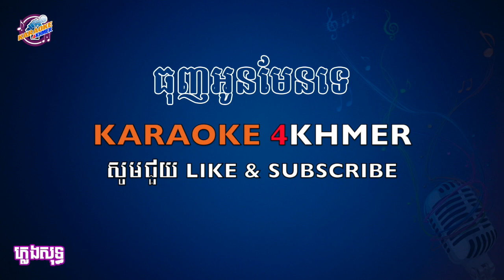ធុញអូនមែនទេ ស៊ីនាថ ខារ៉ាអូខេ ភ្លេងសុទ្ធ ស្រី- Thunh Oun Men Te - Karaoke Khmer - Pleng Sot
ខារ៉ាអូខេ ភ្លេងសុទ្ធ បទ "ធុញអូនមែនទេ" លំនាំ  ស៊ីនាថ។
Khmer karaoke song, called “Thunh Oun Men Te” by Sinath from Karaoke 4Khmer.

▪️ Karaoke old songs:
▪️ឱក សុគន្ធកញ្ញា - Aok Sokunkanha:
▪️ខេមរៈ សិរីមន្ត - Khemarak Seremon:
▪️ខេមរៈ​​​ ស្រីពៅ - Khemarak Sreypov:
▪️លាង សុផាឡែន - Leang Sopha Len:
▪️ខេម - Khem:
▪️កែវ វាសនា - Keo Veasna:
▪️ដួង វីរៈសិទ្ធ - Doung Vireakseth:
▪️ឯក ស៊ីដេ - Ek Siday:
▪️ស៊ុន ស្រីពេជ្រ - Sun Sreypich:
▪️ពាក់មី - Peakmi:
▪️សុង សេងហ៊ន - Song Senghorn:
▪️ឃី សុឃន - Key Sokhon: